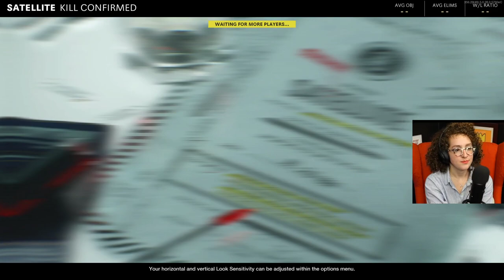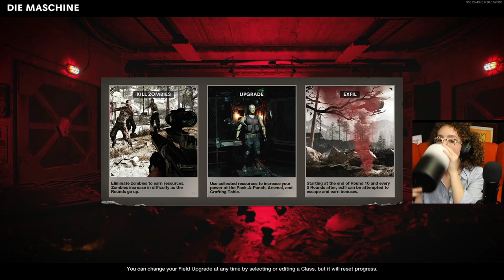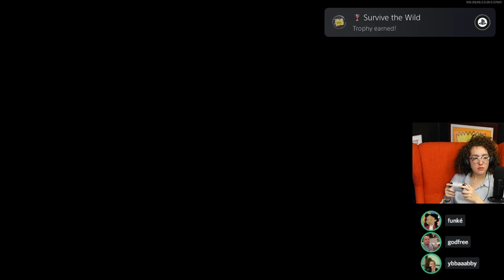CALL OF DOO DOO! | PS5 CoD with RianaTweetsNow, Danny Peña, and Funké!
LET'S PLAY!